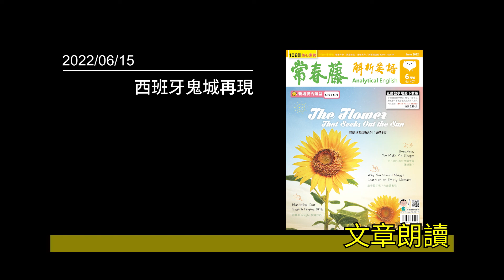解析英語20220615- 西班牙鬼城再現- Spanish Ghost Town’s Reappearance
♦  FB 粉絲團   ♦

♦  LINE  ♦